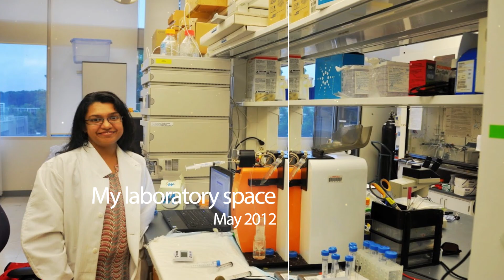Professionals of BUET | S01 | E01 | Dr. Nafisa Islam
Taps Mic
The first episode of "Professionals of BUET Season 1" is here!!

We are honored to present you, Dr. Nafisa Islam, Assistant Professor at Department of Chemical Engineering in Bangladesh University of Engineering & Technology (BUET), responsible for various research on Synthesis of Biological matters and environmentally friendly processes for biological and wastewater remediation application. Dr. Islam has served as a Visiting Research Fellow in 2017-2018 at the Department of Bioengineering, University of California, Berkeley, USA. She is also the first-ever faculty from BUET who has received the Early Career Fellowship from UNESCO-OWSD in 2020. She serves in several committees for research as well as education-related activities. She serves as a subject expert for effect on the environment and public health for ICDDR, B. She is also head of the Self-Assessment Committee of the Department of Chemical Engineering.
Dr. Islam has obtained her Ph.D. in 2013 and MSc. in 2011 from the Department of Chemical and Biomolecular Engineering at North Carolina State University, Raleigh, USA. Before that, she had obtained her BSc. from the Department of Chemical Engineering in 2006 from Bangladesh University of Engineering and Technology (BUET).